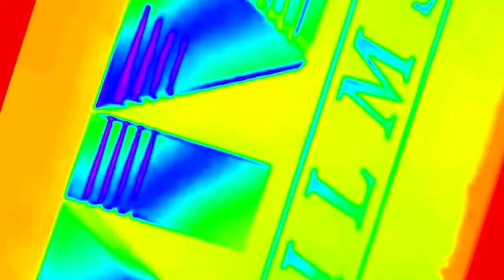I Accidentally VIVA Films 2003... by AlkiNBoy7500 HD